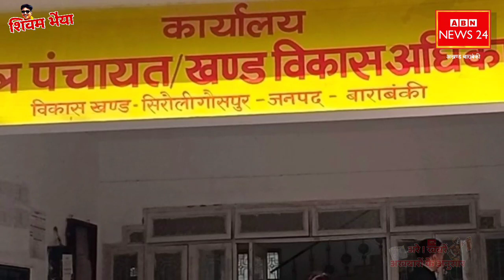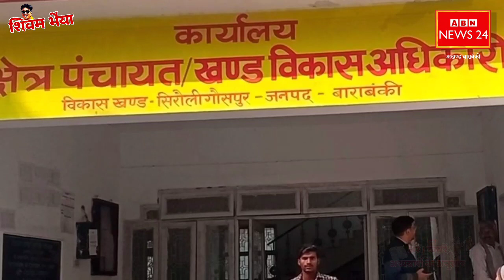बाराबंकी में घाघरा के संजय सेतु पुल पर आई दरार! शिक्षामित्र की शिकायत! सिरौलीगौसपुर में डबल धमाल